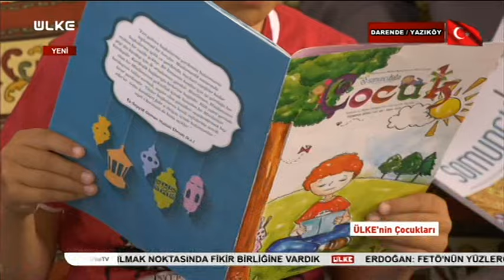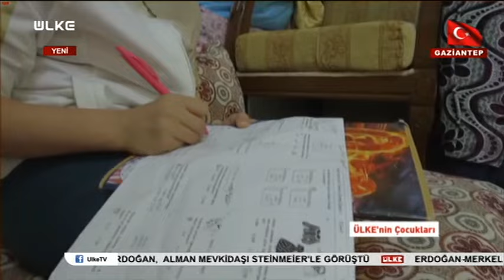Ülke'nin Çocukları - 28 Eylül 2018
Yaylalarda, dağlarda keçilerle koyunlarla arkadaşlık yaparak büyüyen köy çocukların masum hikâyesi Ülke’nin Çocukları Belgeseli ile ekrana geliyor.

Ailelerinin geçim mücadelesine ufak elleriyle destek olan çocukların yaşamı, hayalleri ve umutları Ülke’nin Çocukları’nda olacak. Kimisi pilot olmak, kimisi hemşire olmak için hayal kuruyor. Bu çocuklar sadece okula gitmiyor… Evde annesine, tarlada babasına yardım eden, hayatın zorlukları ile küçük yaşta tanışan köy çocuklarının öyküleri ‘Ülke’nin Çocukları’nda…